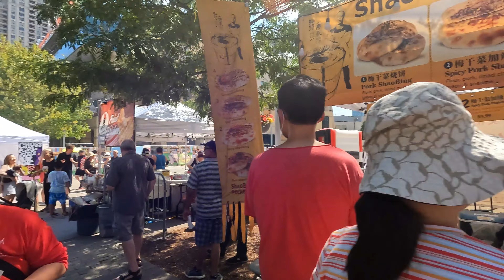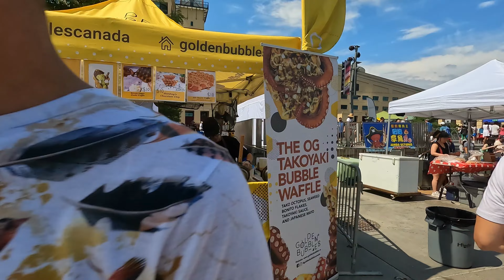Taste of Japan, Canadian style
Experience Japan’s rich culture at Japan Festival Canada, returning to an outdoor, in-person live event at Celebration Square in Mississauga.

This is the largest Japanese cultural event in North America, promoting Japanese food, culture and technology. It features exciting entertainment, such as traditional and modern performances, fashion shows and a pop culture stage, as well as tasty and innovative Japanese food.

Japan Festival CANADA is the largest Japanese cultural event in North America with a mission to showcase Japanese food, culture, and technology to the world.